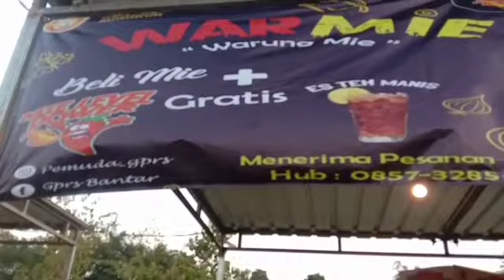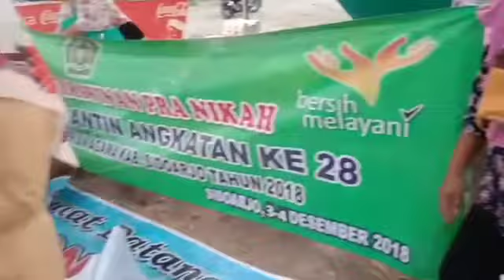WARMI GPRS BLEMBEM